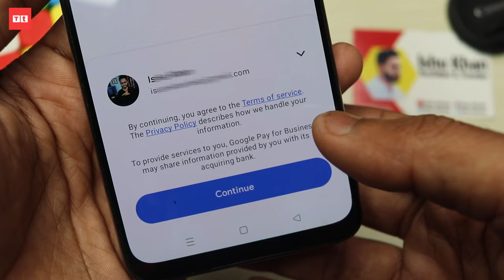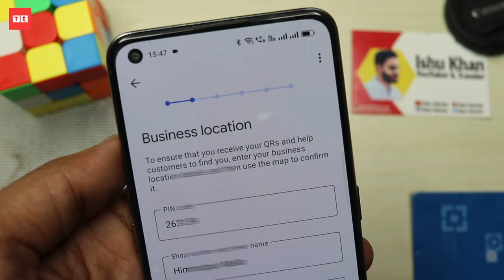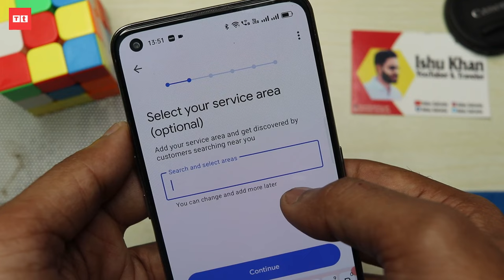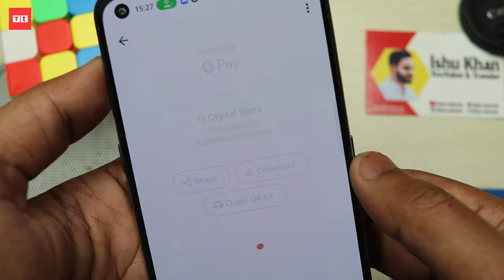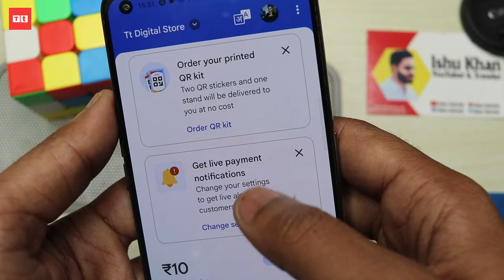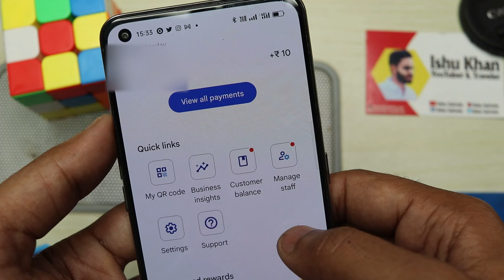Google Pay Business Account Kaise Banaye New Process 2024 |GPay Business Full Details | Free QR Code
Google Pay Business Account Kaise Banaye New Process 2024 | GPay Business Full Details | Free QR Code Stand

This video is all about how to create an account.
Creating a Google Pay Business account is a simple process that can help you streamline transactions and accept various payment methods for your business.

Once your account is verified, you can customize your settings to take advantage of its benefits. You can accept multiple payment methods, view and manage your transaction history, and set up security settings to protect your business from fraud and unauthorized transactions. Additionally, you can create promotional offers for your customers to help attract and retain them.

One of the primary advantages of a Google Pay Business account is that you can generate a QR code for your business, which customers can scan to make payments directly to your business using their Google Pay app. This can improve customer experience and streamline transactions.

In summary, creating a Google Pay Business account can benefit your business, including accepting various payment methods, streamlining transactions, improving customer experience, accessing sales data and analytics, and low transaction fees.

TIMESTAMPS:
00:00 Intro of Gpay business
00:34 Account process
03:30 QR stand process
04:56 Gpay business features

Hello Friends, I am your host and dost Ishu Ali Khan And you are watching Technical Therapist.

I do not provide Tech Support via Email

For Tech Support Please Comment In the Video Comment Section